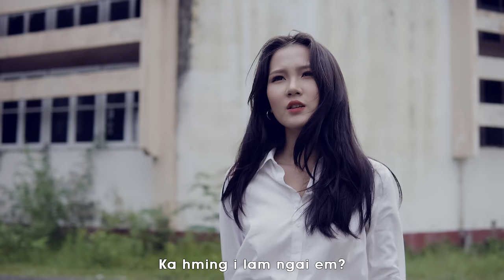Terimina ft. Mary Dawngi - NGAIH LUAT BIAZAI (Official Music Video)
Composer -Terimina
Music & record - KHAI PII
MUA - Zo Nuna
Director - Mario Puia
Videography - PS Production & ZOFIM Production